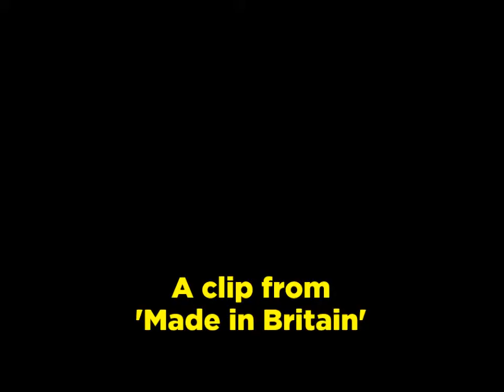Made in Britain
Disturbing play about unemployment and racism.

David Leland's disturbing play about unemployment and racism. The central character, Trevor, is a teenage skinhead, who is determined to reject other people before they reject him. The play traces his increasing confrontation with the authorities through racist attacks, glue sniffing, and stealing. He eventually presents himself to his exasperated social worker after an orgy of violence and vandalism and inevitably ends up in a police cell. Convincingly acted by Tim Roth.
Made in 1982 this film reflects the cultural attitudes and language of the time it was made. The issues raised are timeless.